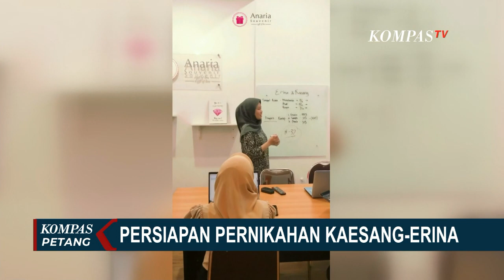Yuk, Intip Persiapan Pernikahan Kaesang Pangarep dan Erina yang Bertema Jawa Klasik!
SLEMAN, KOMPAS.TV - Jelang akad nikah Putra Bungsu Presiden Joko Widodo Kaesang Pangarep bersama Erina Sofia Gudono 10 Desember 2022 nanti, sejumlah persiapan dilakukan di rumah calon mempelai perempuan.

Pemasangan tenda dilakukan tepat di depan rumah Erina untuk tamu acara pengajian dan prosesi adat jawa.

Nantinya tenda ini bisa menampung sekitar 200 orang undangan terbatas.

Baca Juga Meletus Setelah 38 Tahun Tertidur, Turis Hawai: Gunung Mauna Loa " Menarik dan Indah" di

Aktifkan juga lonceng supaya kamu dapat notifikasi video terbaru dari Kompas TV.